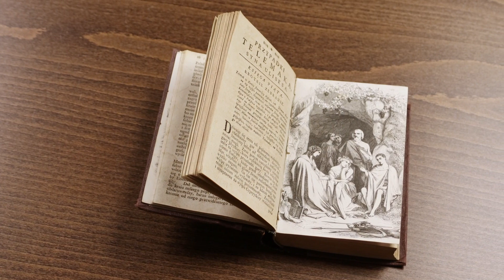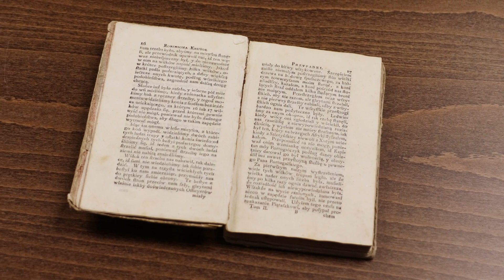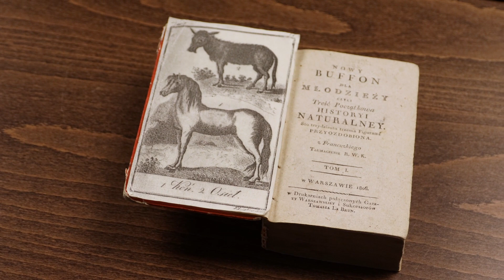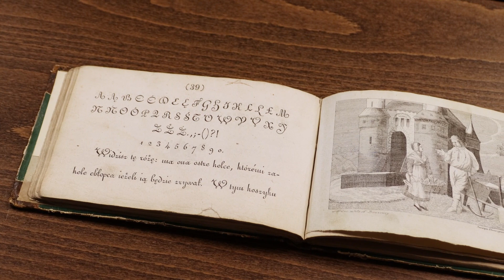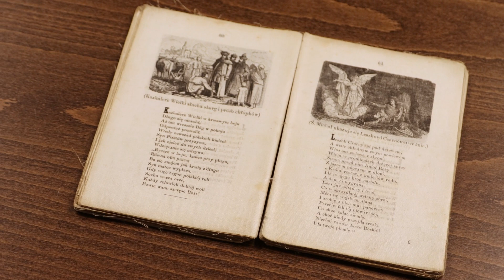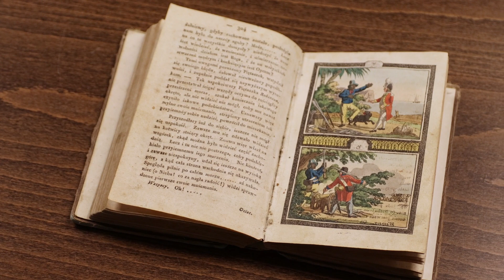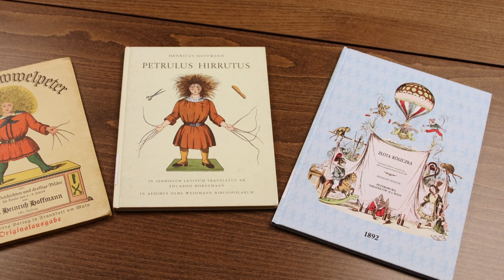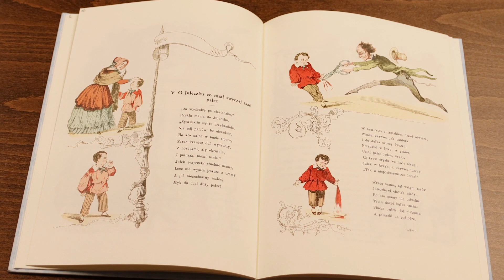Prezentacja Kolekcji Muzeum Książki Dziecięcej. Część I Książeczki najstarsze - XVIII/XIX w.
Nie wszyscy wiedzą, że w Wojewódzkiej Bibliotece Publicznej im. Marszałka Józefa Piłsudskiego, w Dziale Zbiorów Specjalnych istnieje unikatowa kolekcja Muzeum Książki Dziecięcej.

Powstała ona w 1964 roku, a jej zbiory liczą dziś blisko 29 tysięcy „książeczek dla grzecznych i niegrzecznych dzieci”. Dzięki specyficznej, otwartej strukturze w jej zbiorach znajdują się zarówno książeczki najstarsze, XVIII-wieczne, jak i pozycje najnowsze, o zróżnicowanych formach i kształtach. Pozwala to na prześledzenie całego procesu ewolucji książki dziecięcej – od niewielkich, pozbawionych ilustracji skromnych tomików do pełnych nowinek technologicznych książeczek współczesnych.

Zapraszamy.